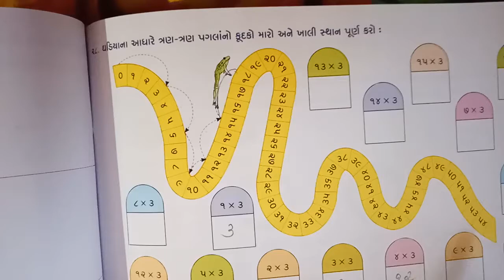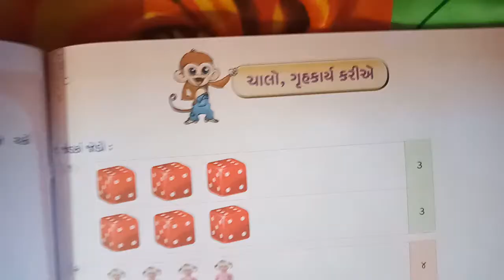Std-3 (Guj. Med.) Sub-Maths